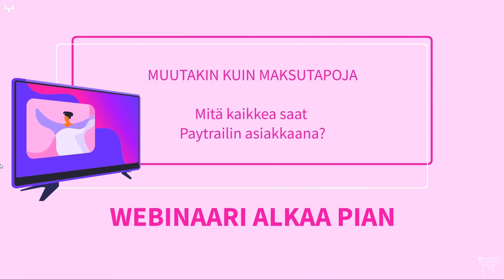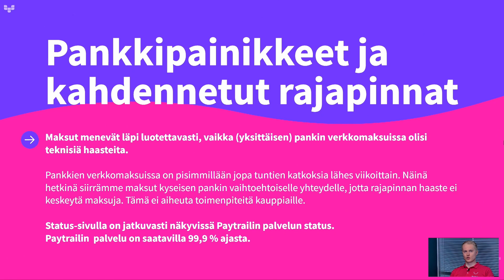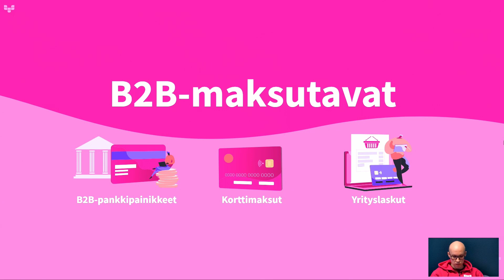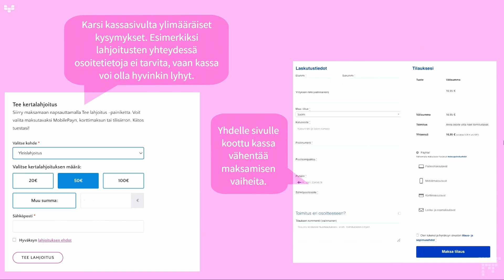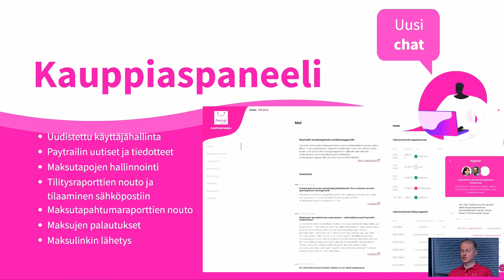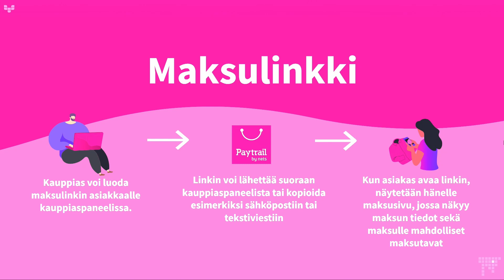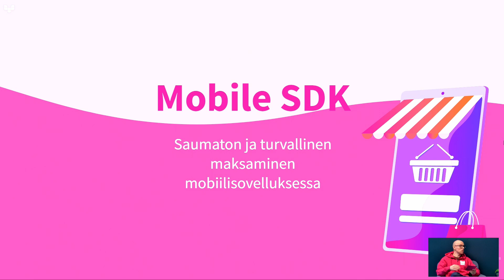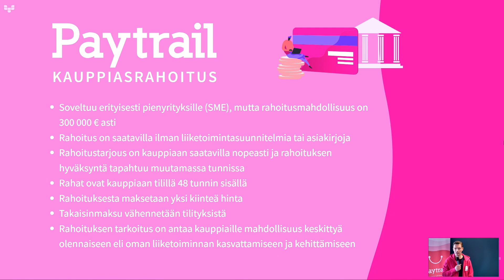Paytrail-webinaari | Muutakin kuin maksutapoja – Mitä kaikkea saat Paytrailin asiakkaana?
Paytraililla olemme keskittyneet aina tarjoamaan asiakkaillemme kaikki olennaiset maksutavat, mutta näiden lisäksi maksupalveluumme kuuluu monipuolinen nippu muitakin ominaisuuksia, joiden avulla on muun muassa mahdollista parantaa verkkokaupan konversiota, helpottaa arjen hallintaa ja ottaa haltuun jopa ihan uusia liiketoimintamahdollisuuksia ja tulonlähteitä. Tässä webinaarissa meidän Eetu Lahti ja Matti Mäkelä kertovat, mitä kaikkea Paytrail tarjoaa ja mitä hyötyä erilaisista ominaisuuksista on juuri sinulle.

00:00 Alkusanat
02:42 Maksutapojen esittely
04:50 Pankkipainikkeet ja kahdennetut rajapinnat
07:20 Mobiilimaksutavat
09:30 Lasku- ja osamaksutavat
11:50 B2B-maksamisen tavat [edit: Webinaarissa mainittu Alisa Yrityslasku poistuu käytöstä 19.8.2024]
17:14 PayPal + Paytrail
18:53 Kassasivun optimointi ja konversion parantaminen
27:19 Kauppiaspaneeli
29:40 Palautukset ja tilitykset
33:42 Asiakaspalvelu kauppiaille ja kuluttajille
35:58 Maksulinkki
40:26 Tallennetulla kortilla maksamisen ja toistuvat maksut
43:00 Shop-in-shop
45:57 Mobile SDK
48:38 Paytrail Kauppiasrahoitus